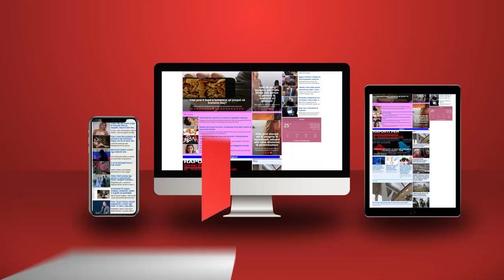“Jemi përgatitur”, kërcënon Daçiç: Shqiptarët nuk mund të jenë kryetarë në komunat serbe!